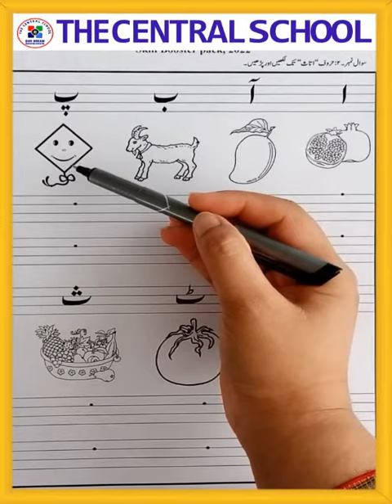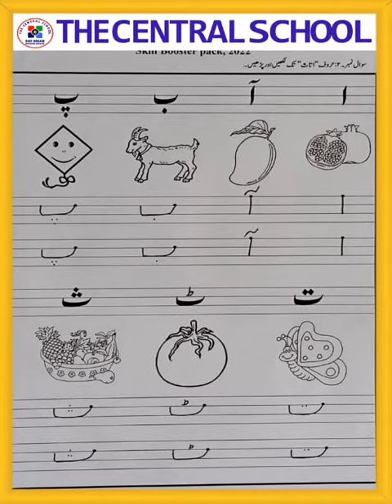Level M 1 ll Urdu ll Skill Booster Pack Page 25